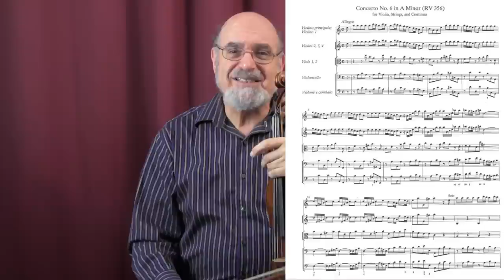Vivaldi Masterclass with Roy Sonne -- Concerto in A Minor Part 1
In this ever-popular student violin concerto, Roy Sonne shows how to build style, sound and variety with bow strokes